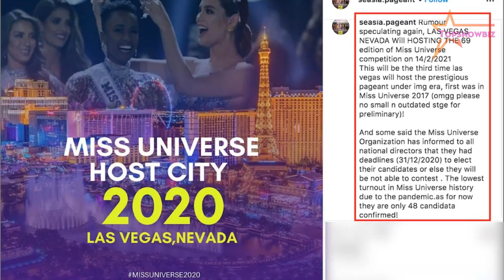RÒ RỈ lịch thi Miss Universe 2020, Hoa hậu Khánh Vân GẤP RÚT chuẩn bị sang Mỹ!